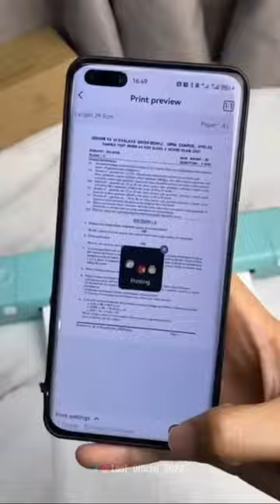Carbon Tape Printer Portable Printer | Too Good Gadget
⏩ 𝘼𝙡𝙡 𝙋𝙧𝙤𝙙𝙪𝙘𝙩𝙨 𝙇𝙞𝙣𝙠𝙨 (50%) 🛍️ (Telegram)

𝙏𝙝𝙞𝙨 𝙑𝙞𝙙𝙚𝙤'𝙨 𝙂𝙖𝙙𝙜𝙚𝙩

1. Printer ₹18945